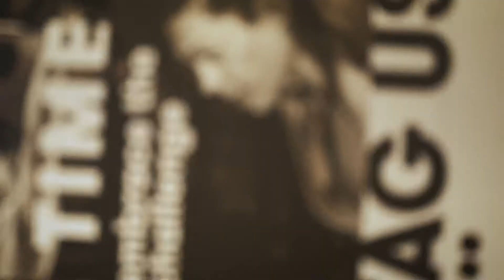hiit republic Mitchell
Located on 6/30 Darling street, Mitchell is the homeofhiit where the best workouts, best tunes, and best programming in ACT. Hiits time to get on down to hiit republic Mitchell.